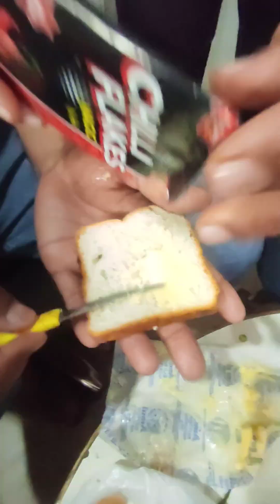maggie banaye aaj